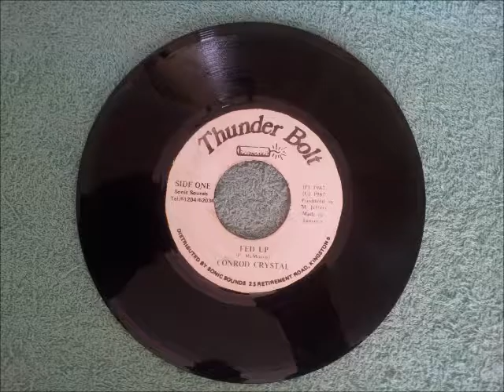Conrod Crystal Fed Up